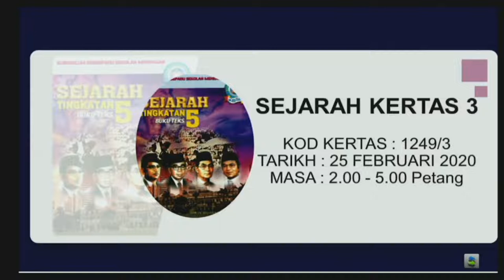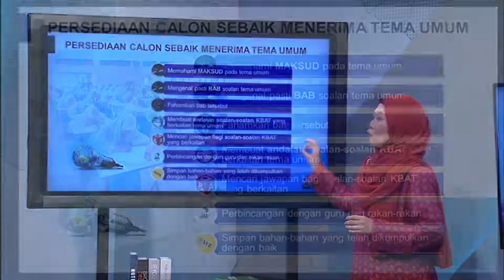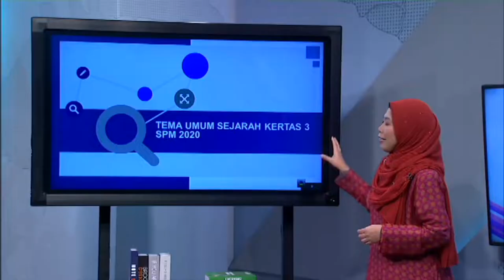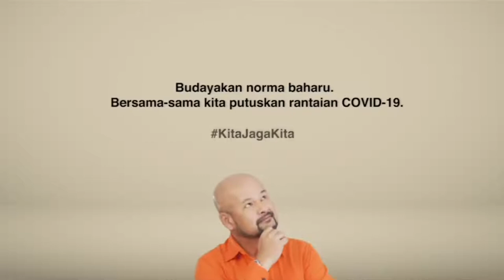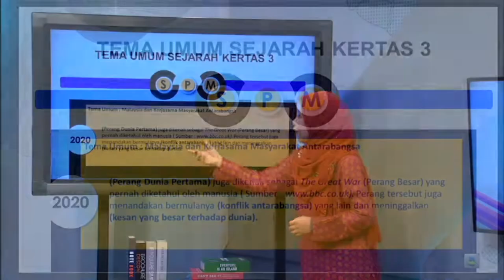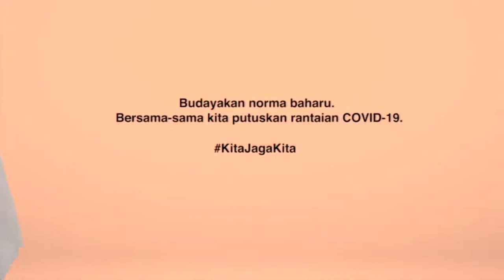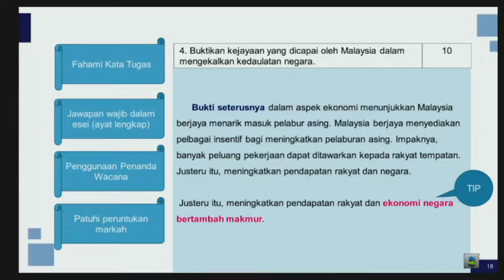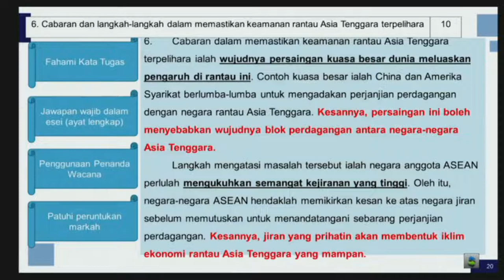Road To Success Spm 2020 Ep14 Sejarah Kertas 3